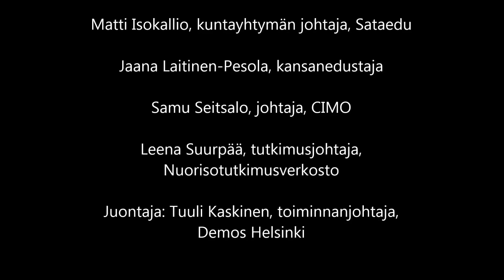CIMO SuomiAreenalla 2015: Panelistien loppukommentit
Sanoista tekoihin. CIMOn "Osaako Suomi hyödyntää kansainvälistä osaamista" -paneelin loppukeskustelu SuomiAreenalla Porissa 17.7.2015. Juontaja: Tuuli Kaskinen, toiminnanjohtaja, Demos Helsinki; Kristiina Helenius, CEO, Amcham Finland; Matti Isokallio, kuntayhtymän johtaja, Sataedu; Jaana Laitinen-Pesola, kansanedustaja: Samu Seitsalo, johtaja, CIMO; Leena Suurpää, tutkimusjohtaja, Nuorisotutkimusverkosto.

Kuvaus ja leikkaus: Meri Lukkarinen
Copyright: CIMO 2015